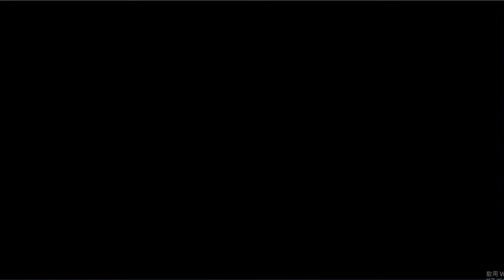《哲平》手機遊戲 我獨自升級:ARISE 私底下抽運真的超級好!! 火妹GET!!! | 還取得了一本SSR魔法書耶!! 這本書好像有點猛!! 你們有用過嘛!?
私底下的抽運
感覺是真的不賴
居然10抽出兩個SSR
雖然沒有拿到妖刀!!
但是這本書好像也不賴耶!!
你們有用過嘛!?
超酷炫冰凍之書!!

遊玩遊戲:  我獨自升級:ARISE
參與同伴：玩家
音樂來源 : 我獨自升級:ARISE